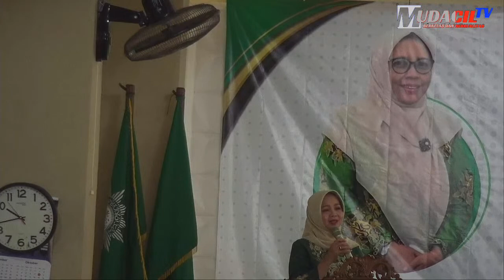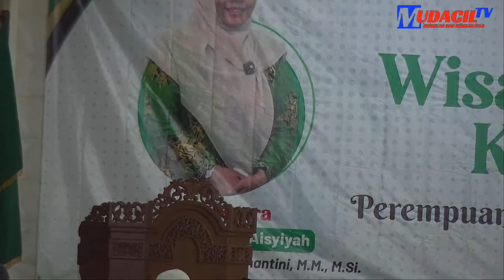WISATA DA'WAH 'AISYIYAH KABUPATEN CILACAP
Kegiatan Wisata Da'wah 'Aisyiyah Kabupaten Cilacap bersama Dr. Siti Noordjannah Djohantini, M.M, M.Si ( Ketua Umum Pimpinan Pusat Aisyiyah )